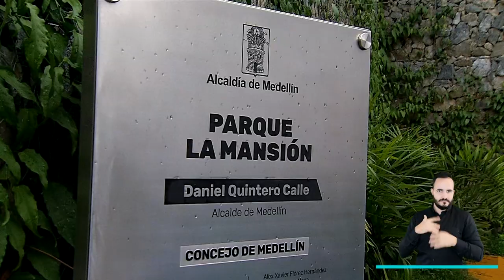Resumen informativo - 10 de octubre de 2021 [Medellín Conecta TV] Telemedellín